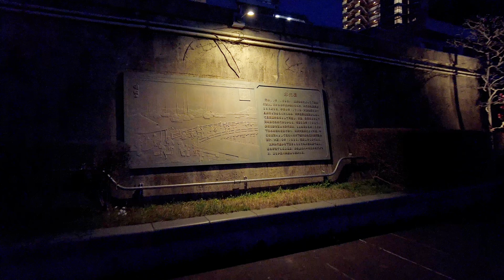【東京夜景散歩】隅田川テラス 萬年橋 清州橋 永代橋 黄昏から夜 4K Sumida River Terrace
陽が沈んだあとのトワイライトタイム20分間を隅田川テラス夜景を見ながらの散歩動画です。
シンプルなライトアップの萬年橋は隅田川から少し凹ん地にあり歴史と生活感からロケ地としてもよく利用されてます
清州橋 永代橋のライトアップは存在感と派手さ共に近くに行くと圧倒され、永代橋からの月島の高層マンション群も迫力です。
【 One cut Walk】自然音と散歩目線で撮ってきたものです。（ながら見でご一緒にどうぞ。）

00:00 萬年橋
01:23 隅田川テラス

02:57 新大橋が見えます

04:04 清州橋

08:35 屋台船
11:40 スカイツリーが見えます
13:37 首都高速9号
14:51 永代橋

20:43 月島の高層マンション群

関連動画

隅田川テラス・夕日散歩　厩橋 ・駒形橋・蔵前橋

隅田公園の桜（浅草側）隅田川

豊洲ぐるり公園・夜散歩

夜景・吾妻橋すみだ川沿いを一周夜散歩

神田万世橋・ワテラス・ソラシティ

4K50fps D-Cinelike+Colorgrading Shot on DJI Pocket2